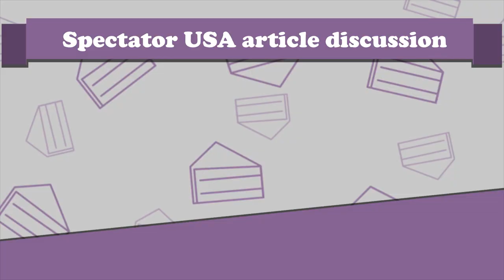Getting annoyed about blatant acephobia | Slice of Ace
Mrrgrrgrr... the title says it all.